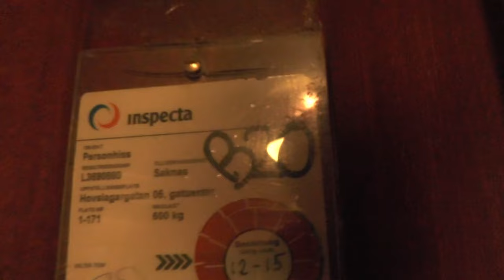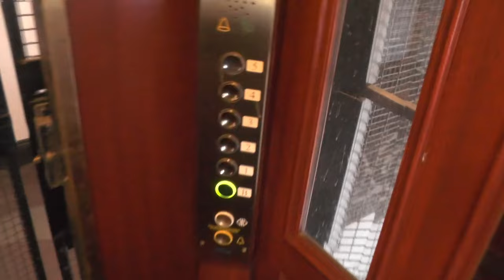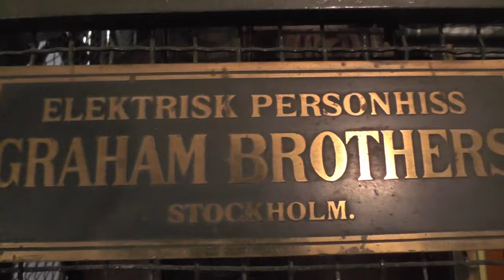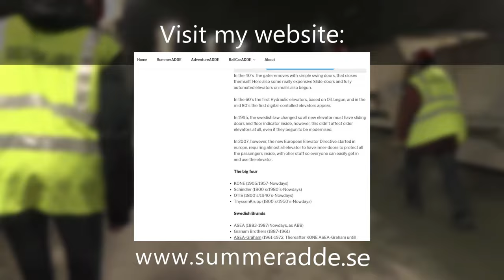GORGEOUS!! 1912 Graham Brothers (OTIS mod.) Traction Elevator @ Hovslagargatan 5, Stockholm, Sweden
ELEVATOR INFORMATION!

Model/Modell:
Latest modernization year/Senast moderniserat år:
Current model/Nuvarande modell:
Serial Number/Tillverkningsnummer:

Location/Adress: Hellstrandska Huset | Hovslagargatan 5, 111 48 Stockholm (CITY) SWEDEN!